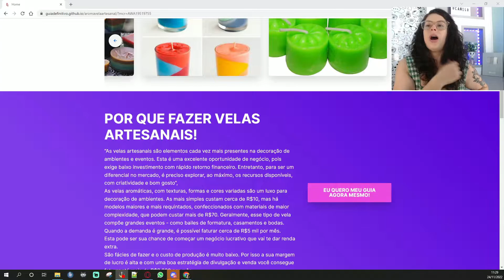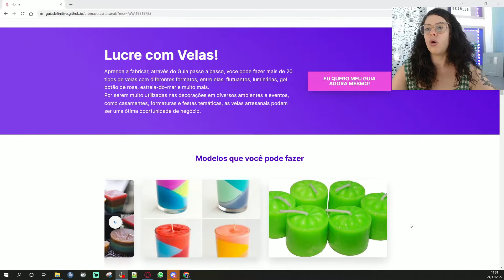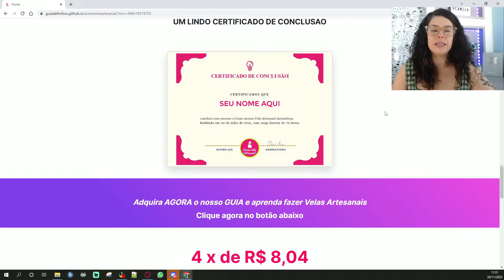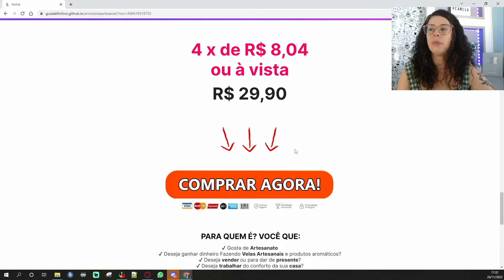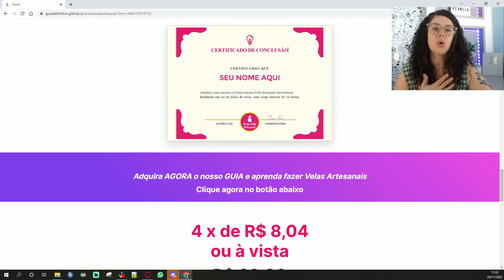O que precisa para vender velas? Como vender uma vela artesanal?